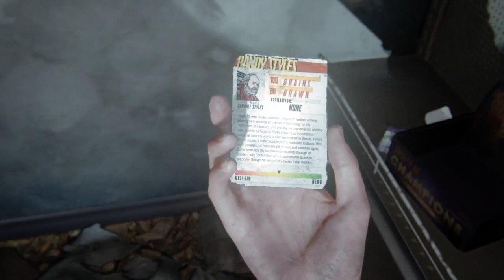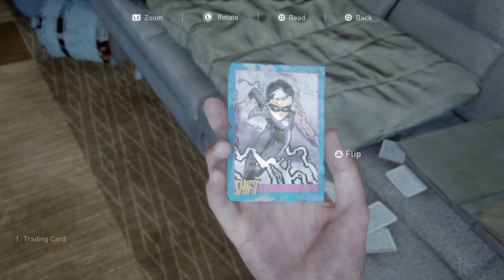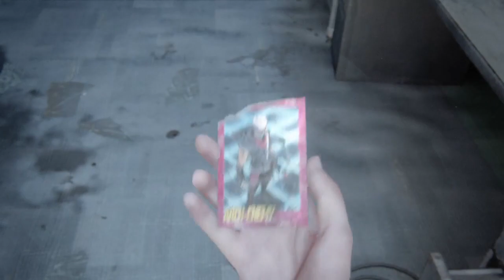The Last of Us Part II (Chapter 18: The Seraphites Collectibles Guide)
Tutorial made by BRGKasumi77

Welcome back to The Last Of Us Part II Collectibles Guide 2023!
I.AM.BACK! with the 18th chapter: The Seraphites, showing the collectibles
locations as always. Hope you guys enjoy it!

Chapter 18 Collectibles Summary:
Artifacts: 7
Trading Cards: 6
Journal Entries: 3
Workbenches: 2
Safes: 2
Training Manuals: 1

Timeline:
00:00 Trading Card #1: Randy Styles
00:26 Artifact #1: WLF Target List
01:13 Journal Entry #1
01:34 Trading Card #2: Shift
03:13 Artifact #2: Last Letter to Husband
04:01 Artifact #3: Evacuation Letter
04:39 Safe #1 (Combination Solution: 08-10-83)
05:09 Trading Card #3: Star Sign
05:39 Workbench #1
05:54 Training Manual #1: Explosives
06:13 Artifact #4: WLF Deserter Letter
06:34 Journal Entry #2
07:00 Trading Card #4: Arch-Enemy
07:51 Journal Entry #3
08:08 Trading Card #5: Doppelganger
08:56 Artifact #5: Dying Husband's Plea
09:31 Trading Card #6: Bhat M'Andarr
10:08 Artifact #6 Pharmacy Note
10:26 Safe #2 (Combination Solution: 38-55-23)
11:02 Workbench #2
11:18 Artifact #7: Hospital Supply List

Channel's Rules:
1.Respect each other's comments!
2.No foul language allowed in my channel in any way.
3.NO Spam!
4.Any requests can be made through comments or in the Community Posts section.
5.All comments will be held for review from now on.
6.Violators will be banned permanently from commenting on my channel.